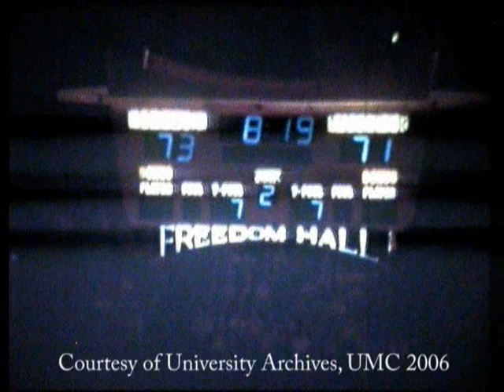Willie Smith - Mr Magic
Willie Smith scores 43 (29 in the 2nd half) against Michigan in the elite eight in 1976.